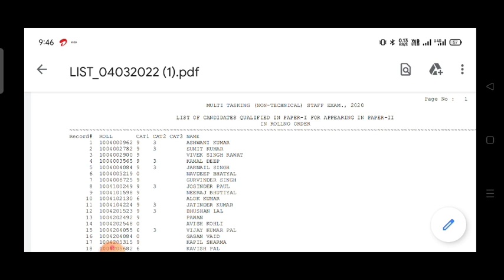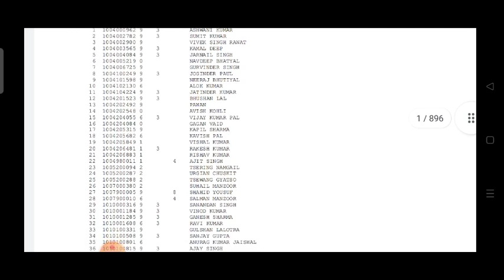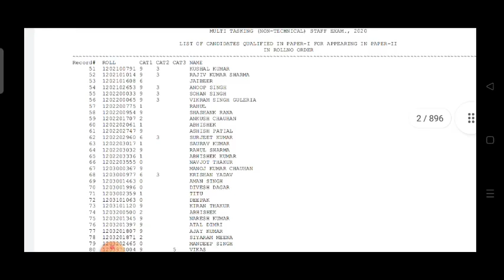ssc mts result 2022 हुआ घोषित।। कैसे चेक करे अपना रिजल्ट ।।